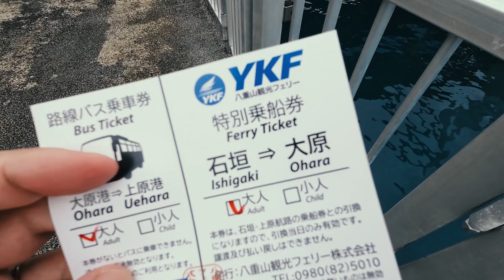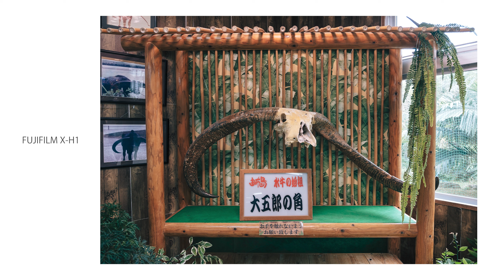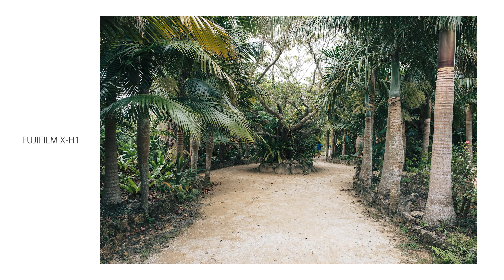水牛に乗って西表島スナップ旅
石垣島旅2日目。
西表島でカヌーツアーからの水牛に乗って由布島へ。
ツアー観光も楽しいですね。

★still
FUJIFILM X100V
FUJIFILM X-H1